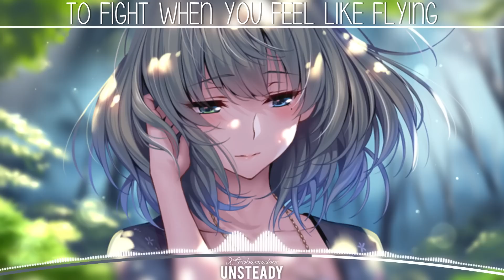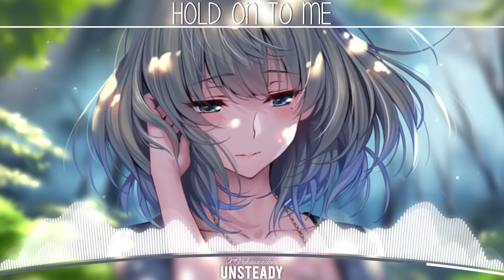「Nightcore」→ Unsteady (Lyrics) ✗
♡ Song: Unsteady
♡ Artist/s: X Ambassadors
♡ Remixer/s: Olivia Penalva
◘ Support ◘
•Olivia Penalva